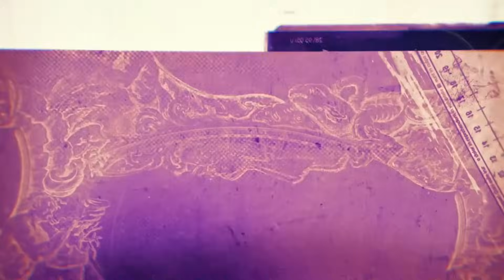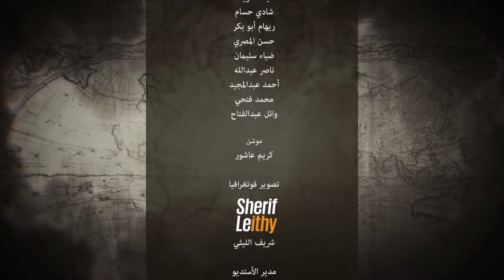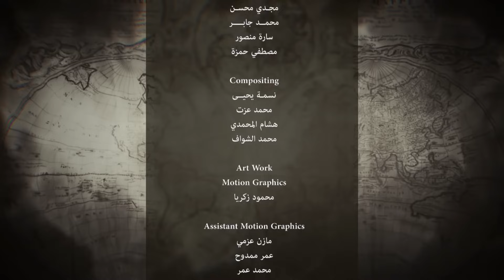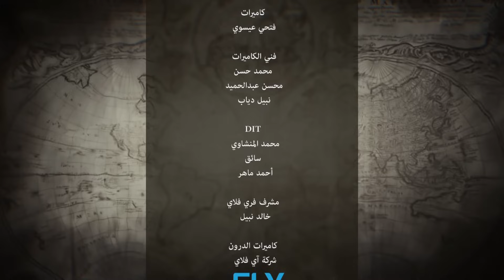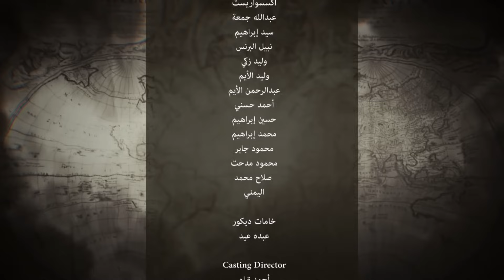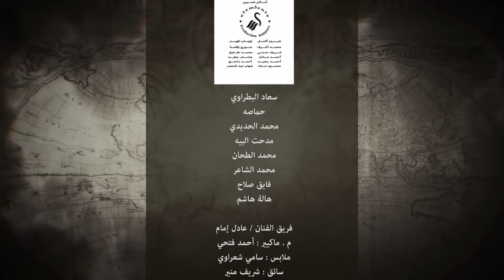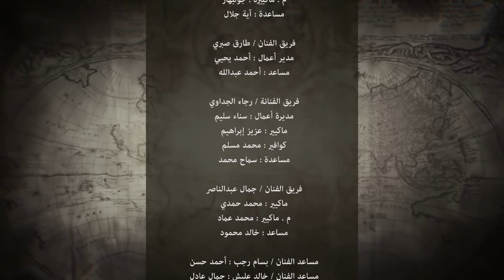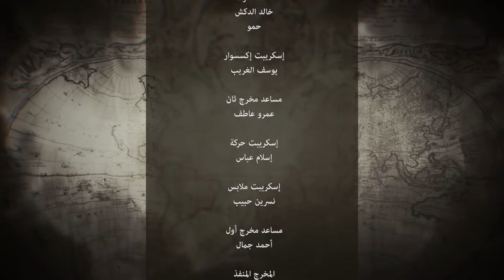Awalem Khafeya Series Ep 25 عادل إمام مسلسل عوالم خفية الحلقة 25 الخامسة والعشرون